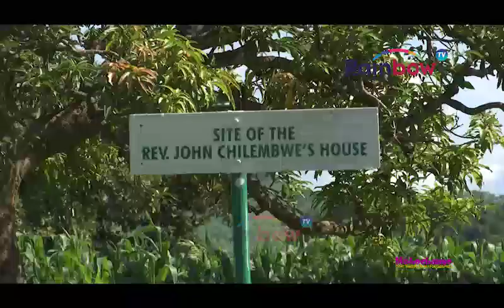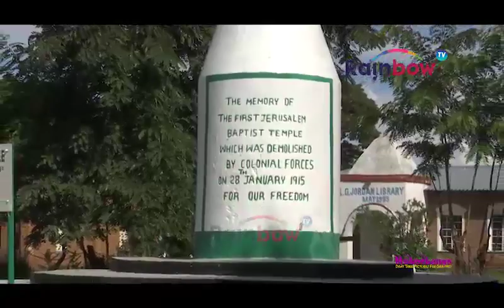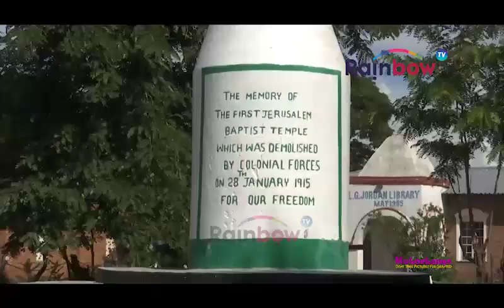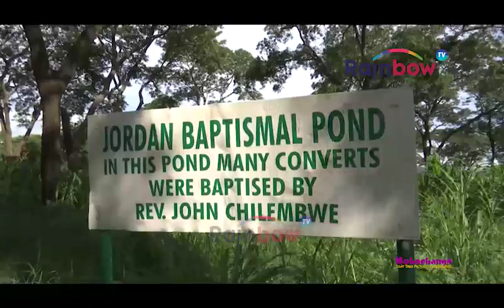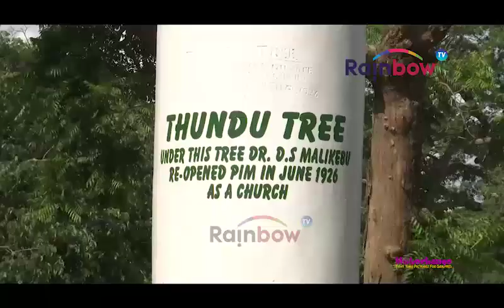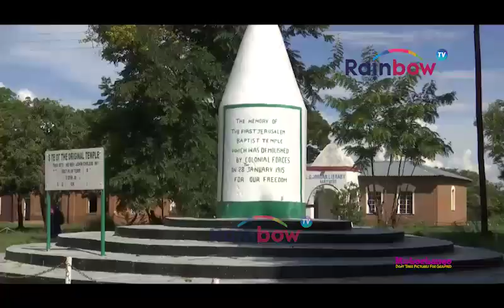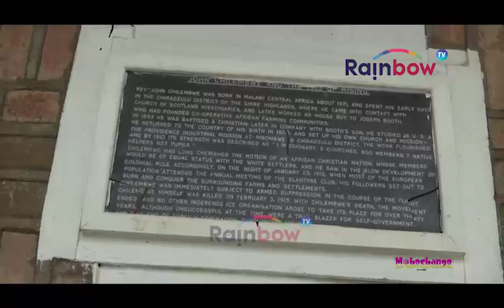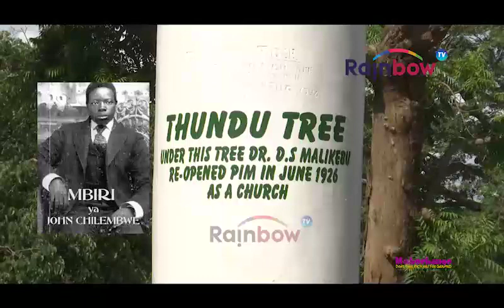JOHN_CHILEMBWE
MATHECHANGE

Reverend John Chilembwe (1871 – 3 February 1915) was a Baptist pastor and educator, who trained as a minister in the United States, returning to Nyasaland in 1901. He was an early figure in the resistance to colonialism in Nyasaland (Malawi), opposing both the treatment of Africans working in agriculture on European-owned plantations and the colonial government's failure to promote the social and political advancement of Africans. Soon after the outbreak of the First World War, Chilembwe organised an unsuccessful uprising against colonial rule. Today, Chilembwe is celebrated as a hero of independence, and John Chilembwe Day is observed annually on January 15 in Malawi.